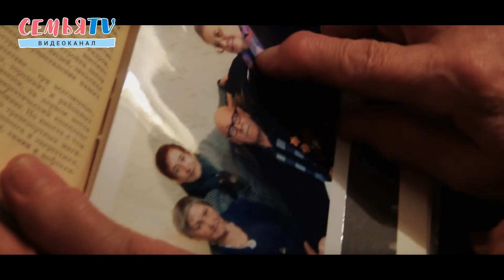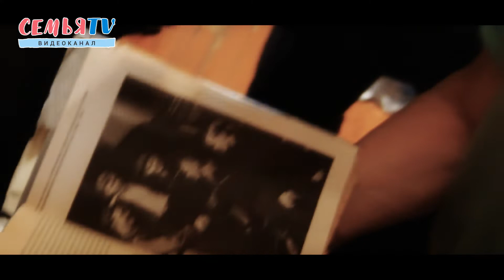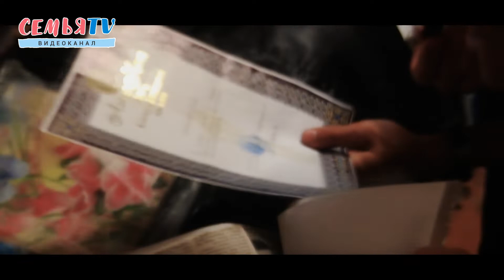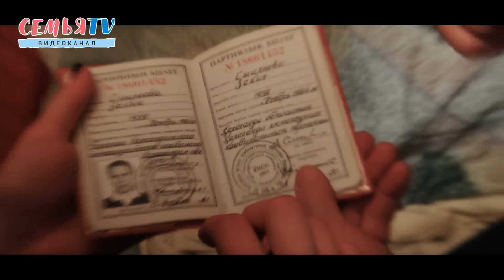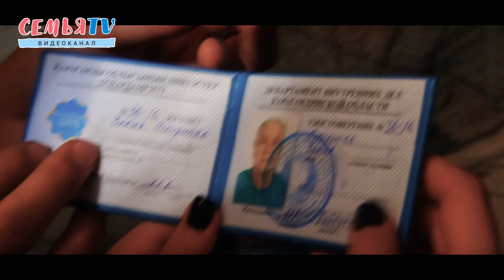VLOG: ПРОЕКТ С ДУШОЙ|СемьяTV|Темиртау|2019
Во всем Казахстане уже много лет существует добрые проект "Жеңіс". Его главная цель - это помощь пожилым людям. В этом выпуске вы можете увидеть, как работает данный проект и осознать его значимость в современном мире.

Не пропустите другие наши медиа-продукты!
ВОЛОНТЕРСКИЙ ЦЕНТР ШАНЫРАК: @vc_shanirak
Инстаграм "Семьи Темиртау": @semya.temirtau
Инстаграм Даулета: @thedaqlet
Инстаграм Лизы: @korolevagrace

Каждый день корреспонденты , операторы, режиссеры, монтажёры, сценаристы,  блогеры и дизайнеры трудятся , чтобы держать вас в курсе всех событий!
Креатив, молодость, оптимизм...

Нами движет желание творить и видеть свой результат!